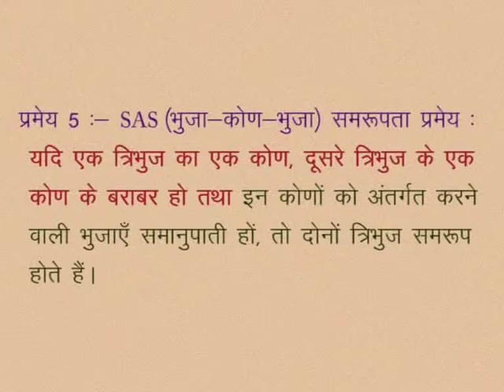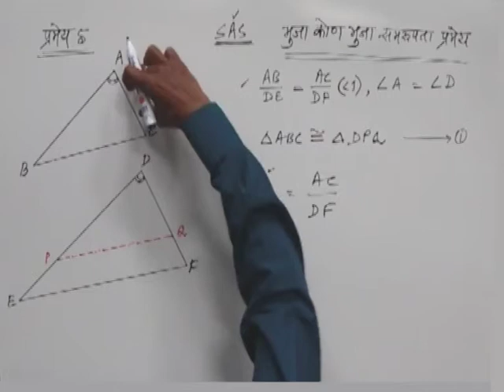CLASS 10th MATHS | CHAPTER -11- SIMILARITY IN GEOMETRICAL SHAPES